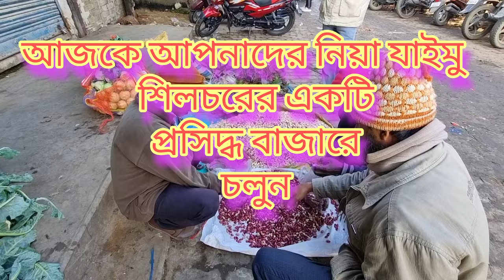আজকে বহুৎ একটা বড়বাজারে গেলামllপ্রসিদ্ধ বাজারll শিলচরের মধ্যে এত বড় বাজার আছে আগে কখনো ভাবি নি😯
শিলচরের একটি মহা প্রসিদ্ধ বাজারে ঘুরে এলাম।। এত বড় Fish🦈কখনো আগে দেখিনি।। সব ধরনের তাজা তাজা সবজি।। মাছের নানান ধরনের ছোট  বড় মাছ সবাই এই বাজারে পাবেন
karimganjtoday &@ করিমগঞ্জ টুডে
করিমগঞ্জ টুডে
HKD debojit vlogs
Karimganj Today
Debojyoti Sujan Deb Roy
Hindustan Raju Malakar
Silchar Today
Debojit Saha
Angel Priya
Pintu Paromita Vlog
করিমগঞ্জ টুডে

# তাজাসবজিরবাজার
# সবজিরবাজারতরতাজা
# শিলচরতাজাসবজিমার্কেট
# সবজির বাজারে গিয়ে অনেক ভালো লাগলো
অনেক কিছু সবজি দেখতে পারলাম
অনেক ধরনের মাছও দেখলাম
কি কি এই বাজারে পাওয়া যায় এটাও দেখতে পেলাম